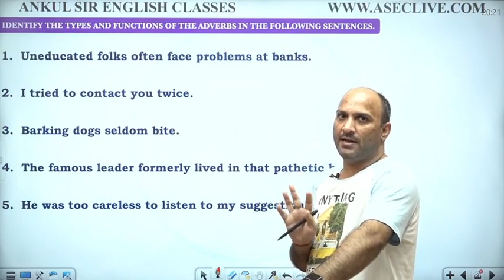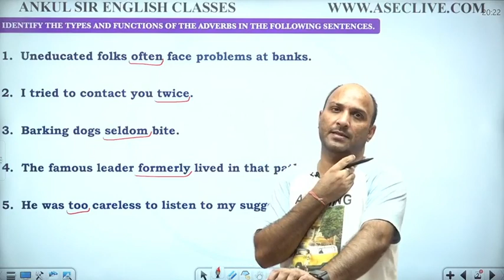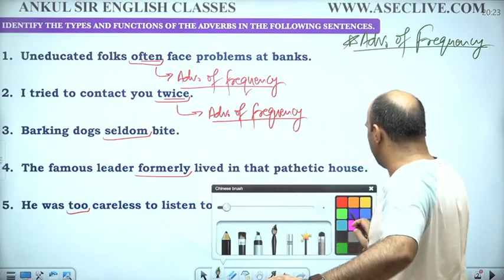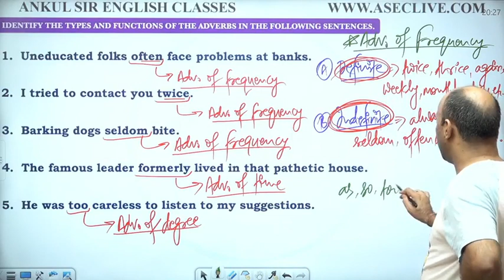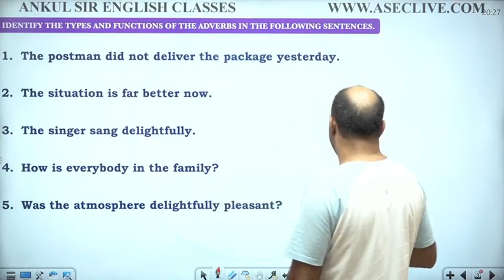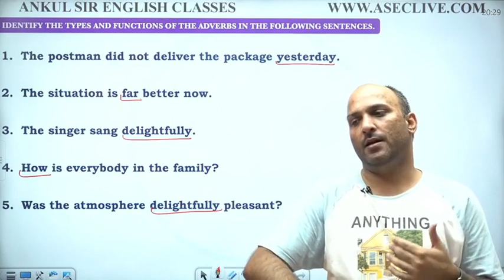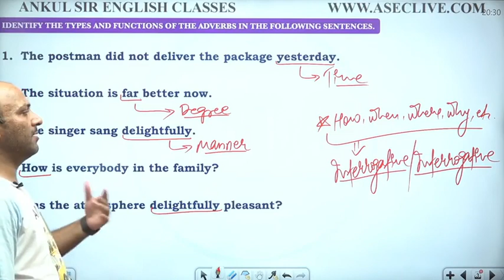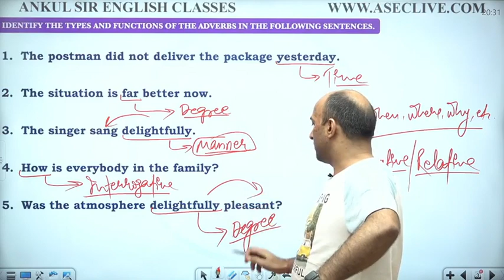|| ENGLISH CONCEPTS || ANKUL SIR